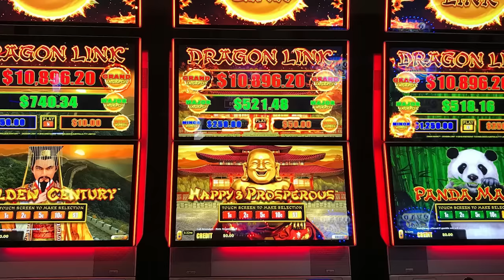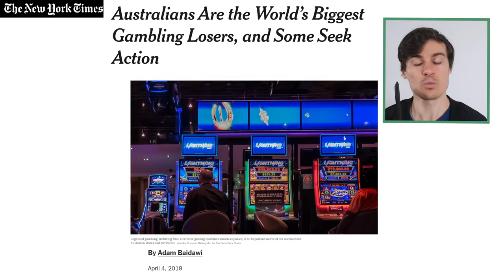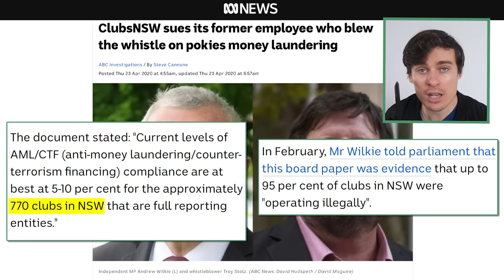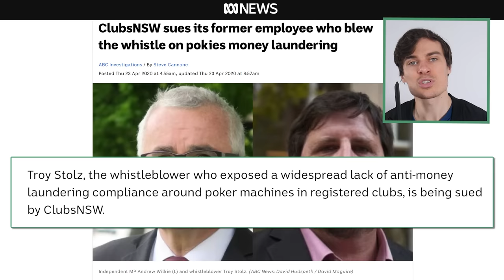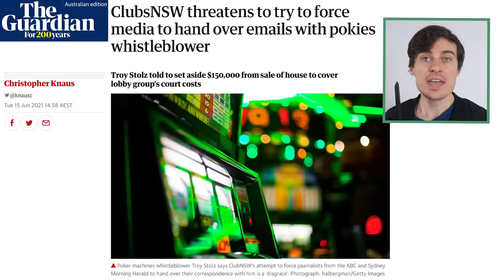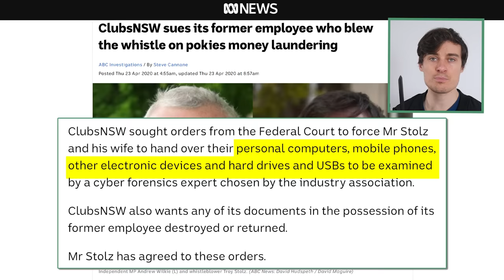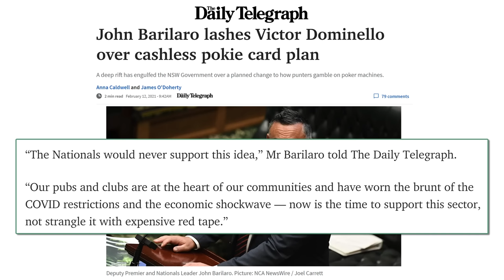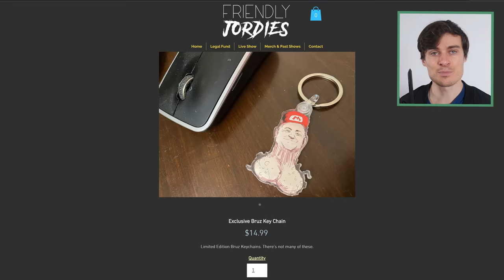Stop Playing Pokies... You Idiot